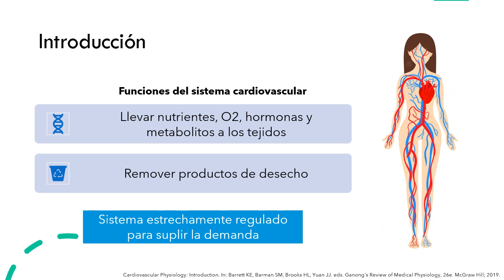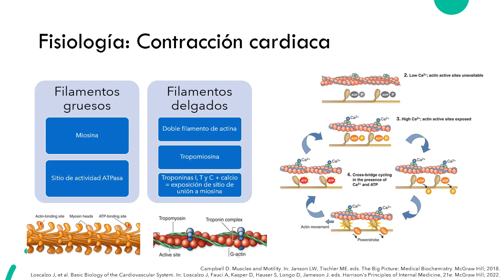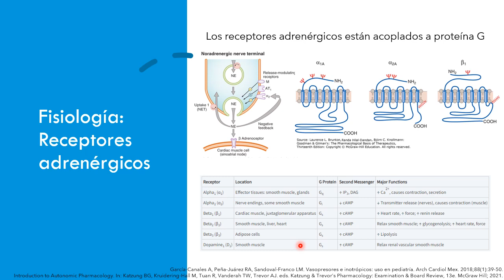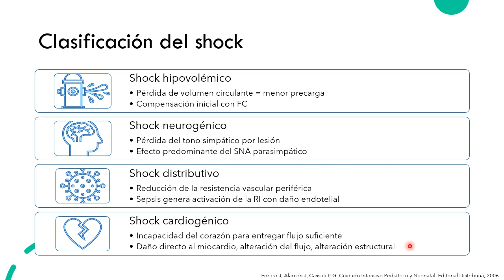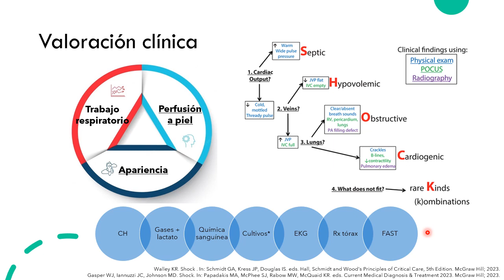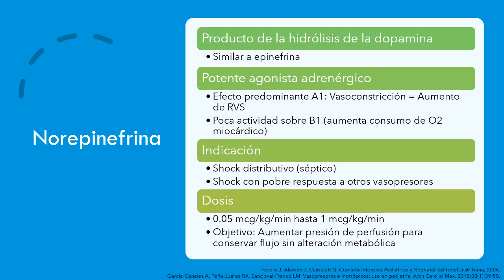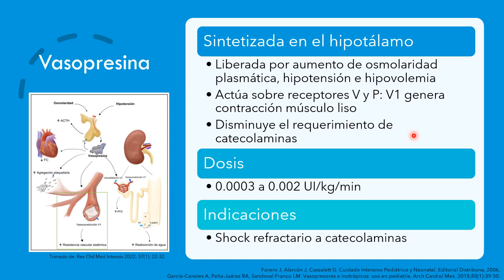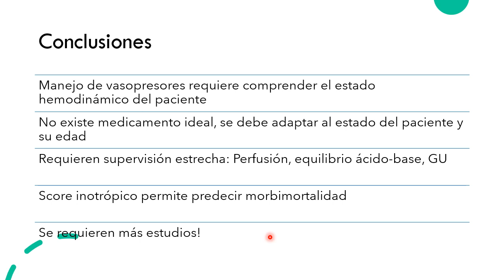Vasoactivos en Pediatría. Dra Laura Collazos